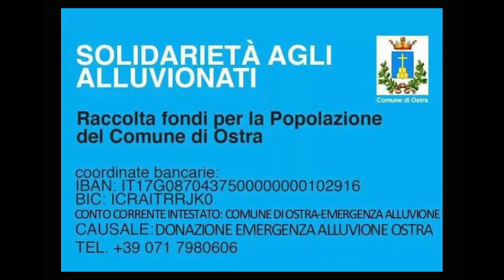Roberto Costa Caruso Live 23 10 22 Artisti insieme per le Marche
☀️Comune di Bologna, Assessora delegata alla Cultura Elena Di Gioia, Bologna Città della Musica UNESCO, LABORATORIO San Filippo Neri, Musicolor, MEI - Meeting,
Emil Banca Credito Cooperativo,
Giordano Sangiorgi.💛
☀️Hanno Partecipato: *
Angela Malfitano
Beatrice Antolini
Claudia D'Ippolito
Cris La Torre e Rod Mannara
El V and The Gardenhouse
Franz Campi
Giovanni Segreti-Bruno
Marcello Romeo Music
Massimiliano Martines
Milena Mingotti
Mirco Mariani
NEVRUZ JOKU Official
Nicolas Bonazzi
ROBERTA GIALLO
Roberto Bob Costa
Samuela
Stefano Colli e Giancarlo Di Maria
Valentino Corvino
Vince Pàstano Official
GRAZIEEEEEEEEEEEE a TUTT*💛🙏
☀️Grazie a Nino Saetti per i ritratti fotografici degli artisti realizzati durante la serata. Presto le foto. 🙏
Luigi Iacobone e Monia Prati Musicalenta per le riprese ed video editing
☀️E Grazie a Cristina Sciacca, Sonia Calanca, @Gianni Miserazzi, Aime… e chiunque abbia dimenticato, ma ha fatto la sua parte!💛🙏
ArtistiINsiemePerLeMarche 23 Ottobre 2022